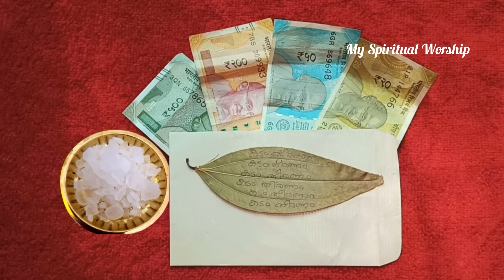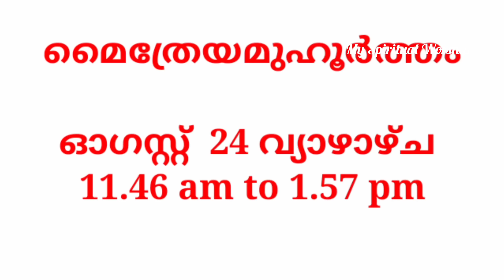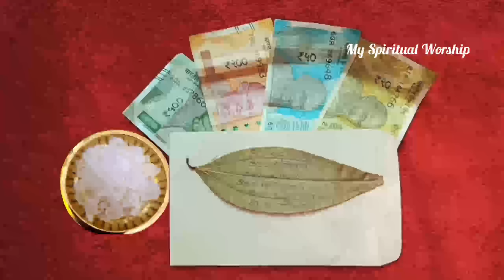ഓഗസ്റ്റ് മാസത്തിലെ മൈത്രേയ മുഹൂർത്തം : ഈ Poweful സമയത്ത് 10 രൂപ മാത്രം മതി... കോടി കടങ്ങളും തീരാൻ!!